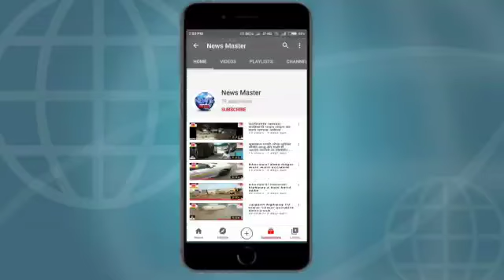Bhusawal shahar mein gas cylinder cha ghotala